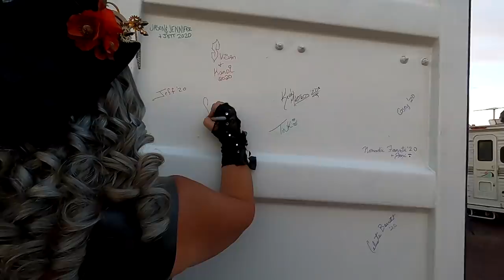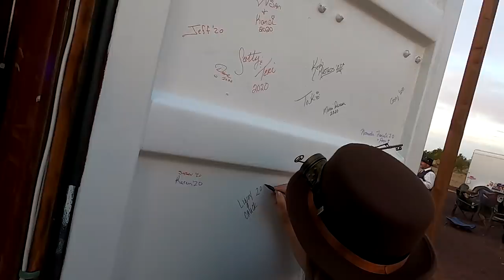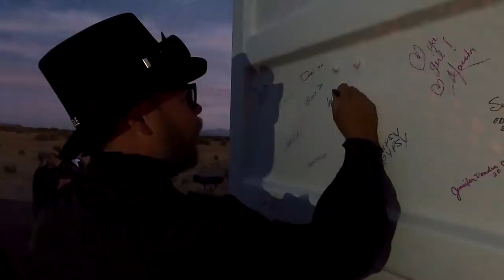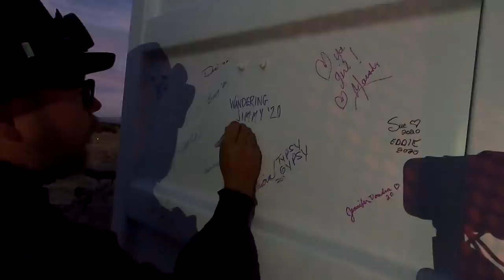OMG! I Think This Was The Craziest Birthday I've Ever Had!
In this particular video we get rey for my birthday celebration and buy some supplies, get a few more projects done on the homestead, after all that I finally get to celebrate my birthday with some awesome friend, just wanted to say thank you for helping make it such a wonderful birthday but I have to say I think this is the craziest birthday I've ever had! My name is Ausia and my dog's name is Moo-moo... my rig is the Lucky Panda, a 28ft 2018 Coachmen Leprechaun with a tow trailer and Can-am Maverick 4 wheeler... here we tackle updates, upgrades, travel, rv lifestyle with some hiking, ebiking, 4 wheeling, exploring and events. I travel with a tribe and live full-time in a motorhome off the grid with 700ah of Battle Born lithium batteries. This is my everyday life and tour across America in my 28' RV, so join me if your open to excitement & fun traveling on the road during my trip through the many states and cities .wish me luck and good fortune on this lifelong adventure. Maybe I'll see ya somewhere on the road. good or bad, smooth or bumpy it's time to hit the road. Wishing everyone happy trails and glad to have you along with me on this journey called life. Being transgender and part of the LGBT community, I just wanted to be open and honest about who I am. I welcome anybody with an open mind and heart. "Onward Bound!"
For "Onward Bound" video clips email to
Music...

Artist:Cartoon
Licensed to YouTube by
UBEM, and 5 Music Rights Societies